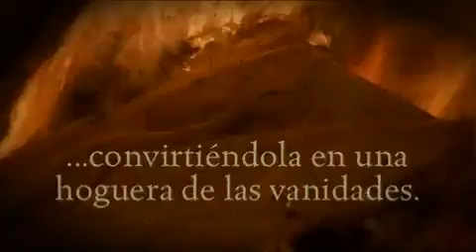La alianza del converso - Agustín Bernaldo Palatchi - Roca Bolsillo - Booktrailer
Castillo de Cardona, 1478. Un hombre revela a su hijo antes de morir ajusticiado una serie de inquietantes secretos. Tras la ejecución, Mauricio viajará a Florencia y allí conocerá a personajes tan extraordinarios como Lorenzo de Medici, Pico della Mirandola y Leonardo da Vinci.
Reseña del editor
Castillo de Cardona, 1478. Un hombre revela a su hijo, antes de morir ajusticiado, inquietantes secretos. Descienden de Abraham Abufalia, un rabino del siglo XIII, y su familia ha custodiado durante generaciones una alianza de incalculable valor. Tras la ejecución de su padre, Mauricio viajará a Florencia con el propósito de vender el anillo. En la ciudad de las artes, los Medici han rescatado la antigua sabiduría perdida para alumbrar el renacimiento de una era dorada. Mauricio conocerá allí a personajes extraordinarios: Lorenzo de Medici, Marsilio Ficino, Pico della Mirandola, Leonardo da Vinci? Ninguno será tan inolvidable como Lorena Ginori, la joven muchacha condenada a casarse con un hombre que le repugna. Y ninguno tan vengativo como Luc Peligros, conspiraciones, plagas, invasiones?Todo parecerá consumirse en la hoguera de las vanidades cuando la ciudad se vea sometida a la voluntad de un fraile visionario. Sin embargo, del mismo modo que Florencia necesitó regresar al pasado para encontrar la llave del futuro, los protagonistas lograrán descender hasta las raíces ocultas de su historia familiar para conocer, al fin, la verdad sobre sí mismos a través un apasionante viaje por el tiempo.a Albizzi, un ambicioso noble que detesta todo lo que los Medici representan. Los Estados Pontificios, el reino de Nápoles y poderosas familias florentinas también ansían su caída.